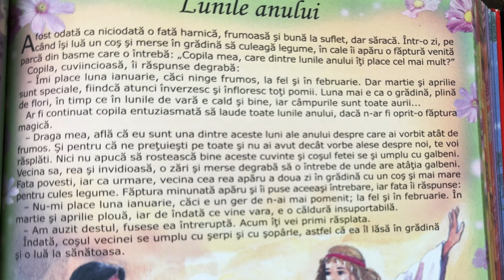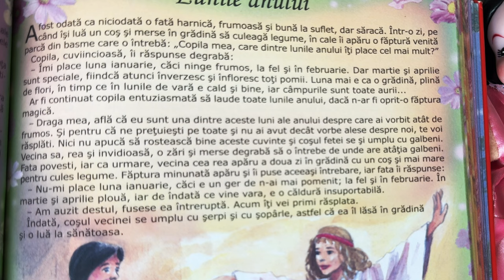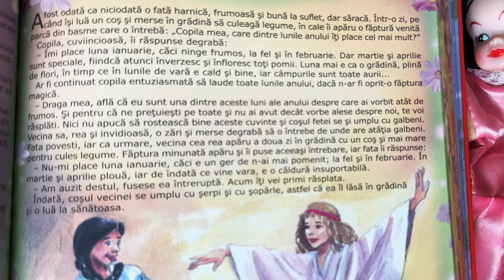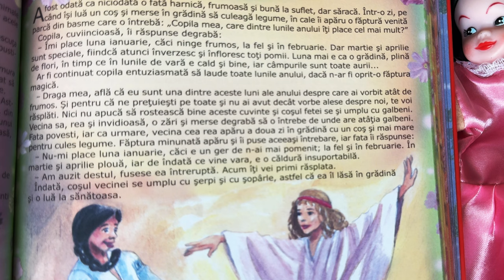Lunile anului 🌻 Povești pentru copii în limba română | Povești scurte 4K (152/365)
Povești noi cu lunile anului pentru copii. Povești pentru copii în limba română. Povești scurte audio în 4K. Să citim o carte de poveste împreună. Basme și povești de lectura.

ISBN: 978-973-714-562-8